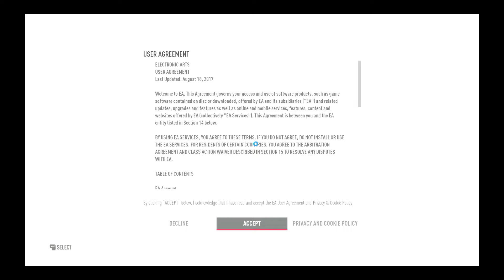Need For Speed payback walkthrough gameplay part#1# The Zetro Carz 2022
The amazing game need for speed Pay Back you guys have to play this and don't forget to like comment and share and if you are new on this channel so don't forget to subscribe and also press the bell icon to get new updates